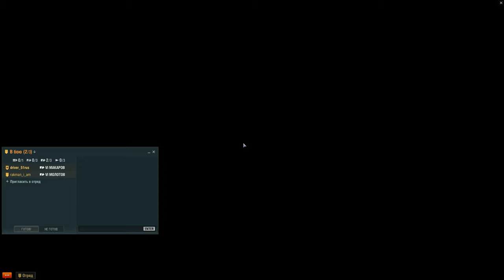World of Warships gameplay Wargaming online & friends 08.01.2020 🔴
Thematics : video games,game,games,gameplay,driver-51rus,wargaming,wows,world of warships,world of warships gameplay,warships,варшипс,мир кораблей,полундра,world of war ships,wargaming корабли,флот,world of war ships стрим,вмф,корабль,корабли,боевые корабли,игра про корабли,World of Warships gameplay,World of Warships gameplay Wargaming online & friends 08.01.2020,World of Warships gameplay Wargaming online & friends 08.01,World of Warships gameplay Wargaming online & friends 08